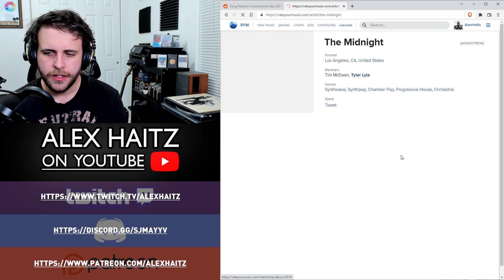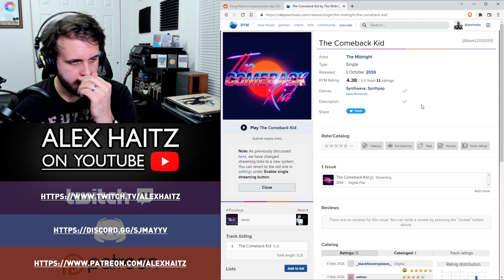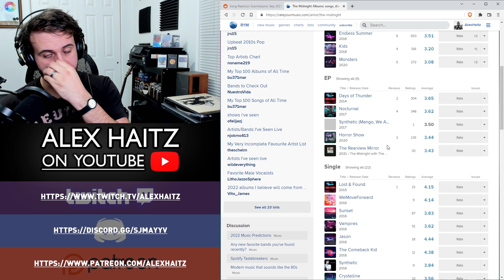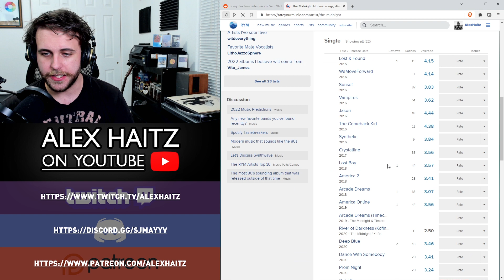SONG REACTION: The Midnight — The Comeback Kid